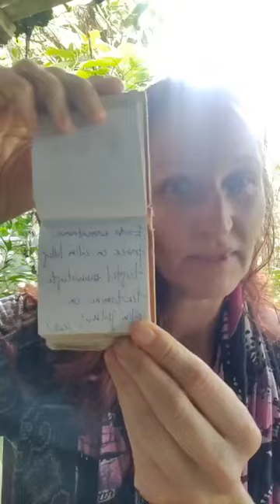nr.2 HEAOLU. Pühapäeva pühitsus. 30. juuni, 24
Seekord tegin laivi Scotti juurest ja korraks tuli isegi koolibri tere ütlema. Valisin teema enda tehtud kaartidest ja loosi tahtel osutus teemaks HEAOLU, mis on tegelikult ju ka enamus meie soovide taga peituv üldine soov- meie heaolu.

Kui see video Sulle panustab, saad seda laikida ja kui soovid tagasisidet anda läbi kommentaaride või privaatse sõnumi, olen väga tänulik.

Veel rohkem olen tänulik kui soovid ka mulle panustada. Siit leiad minu pangakonto andmed:

Piret Meinberg (LHV)
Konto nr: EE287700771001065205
Selgitusse võid kirjutada: "Kingitus" vmt.

Aitähhh 🙏🙏🙏

Anna alati tundega, et soovid seda teha. Siis voolab raha tagasi ka Sulle. Kui joondame ennast rõõmsalt sellega, mille eest tasume ja väärtustame seda, mida see meie ellu panustab, hakkame elama oma elu parimal võimalikul viisil ❤
Mõnusat joondumist,
Piret Firefairy